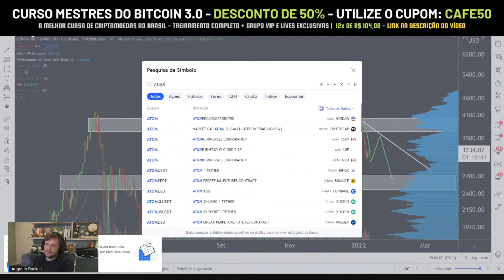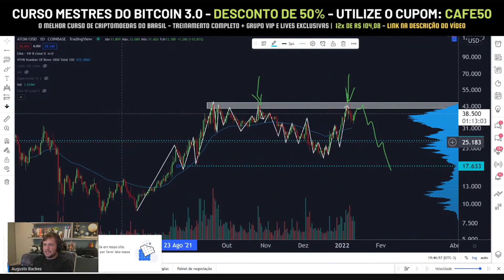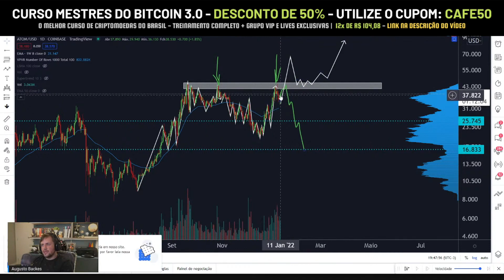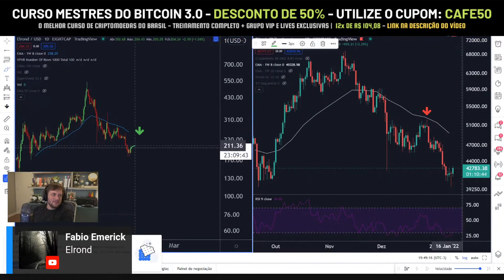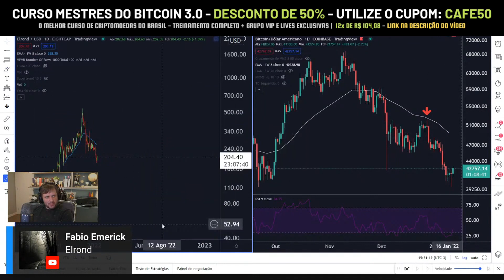ANÁLISE ETHEREUM, ATOM E ELROND - É INTERESSANTE COMPRAR ALGUM DESSES PROJETOS? - Augusto Backes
❇️ CURSO MESTRES DO BITCOIN 3.0 - AUGUSTO BACKES  (CUPOM DE 50%: CAFE50)

🟠 BITCOIN VOLTA A SUBIR, OPORTUNIDADE DE COMPRA? | CAFÉ BITCÃO 284

00:00 - ANÁLISE ETHEREUM, ATOM E ELROND - É INTERESSANTE COMPRAR ALGUM DESSES PROJETOS? - Augusto Backes